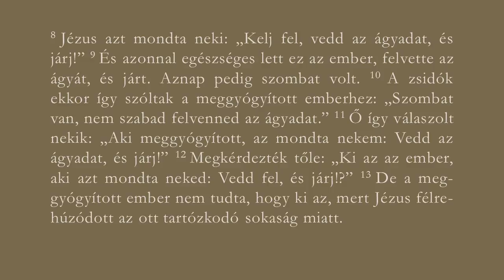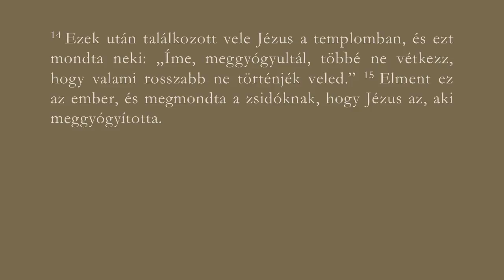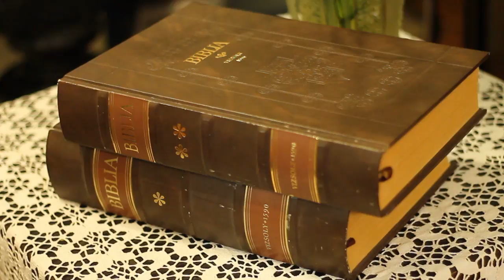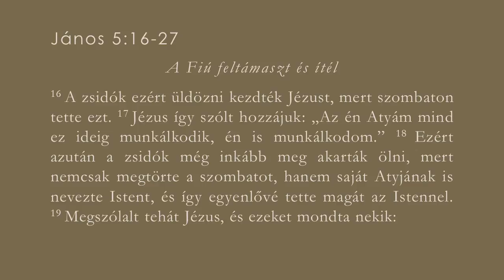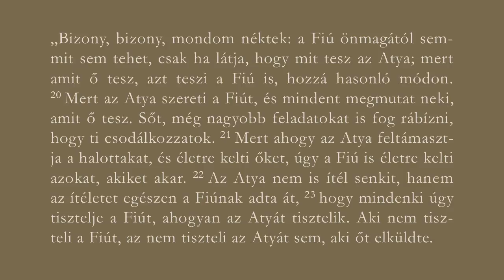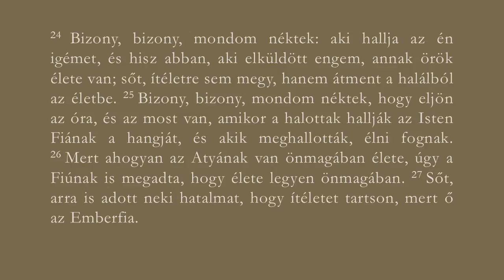Ittzés István - Akarsz-e meggyógyulni?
Ádventi esték Szabó-telepen
"Akarsz-e meggyógyulni?"
Ittzés István igehirdetése
2017. december 5.